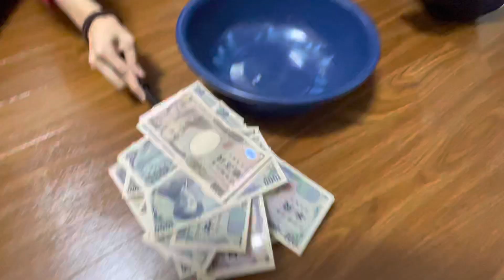Christmas eve 12/24/2021